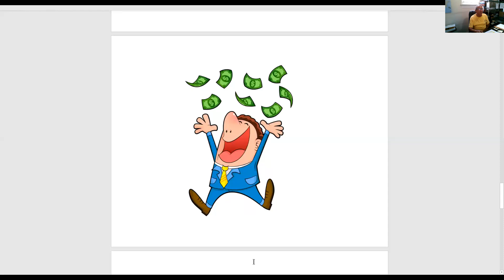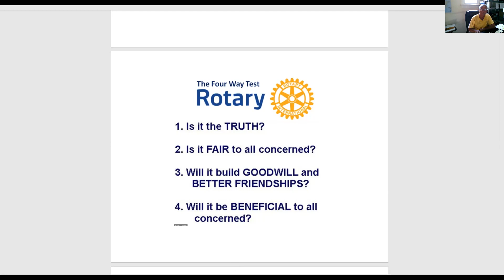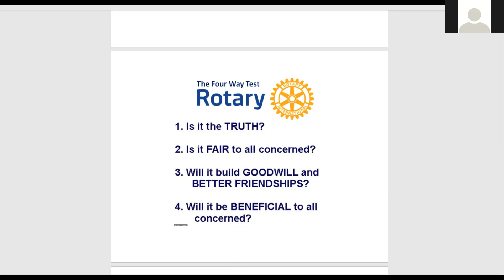Cape Charles Rotary Meeting 092821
Cape Charles Rotary Meeting - September 28, 2021